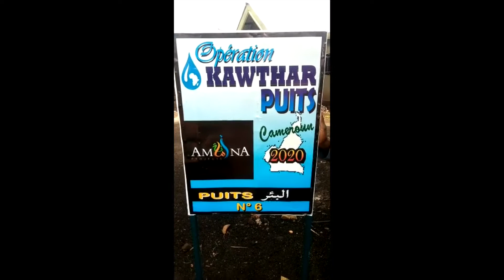Opération KAWTHAR Cameroun 2020 démarrage travaux puits N°6 ( 20 mai).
Opération KAWTHAR 2020 au Cameroun, lors du démarrage des travaux du puits N°6 ( 20 mai).